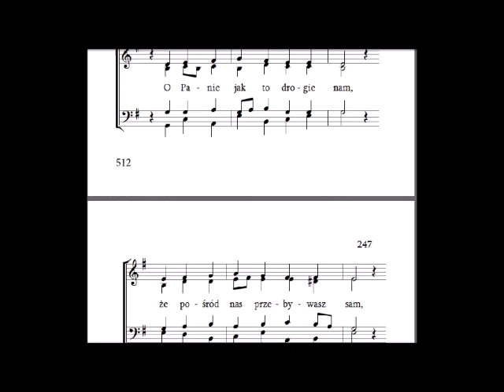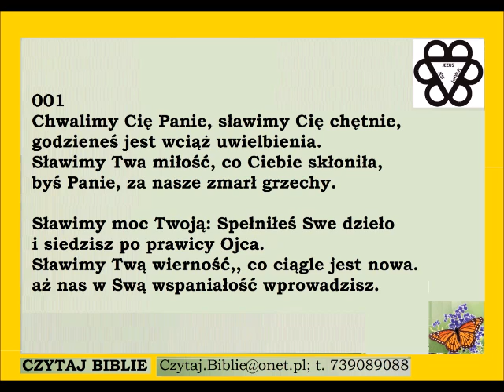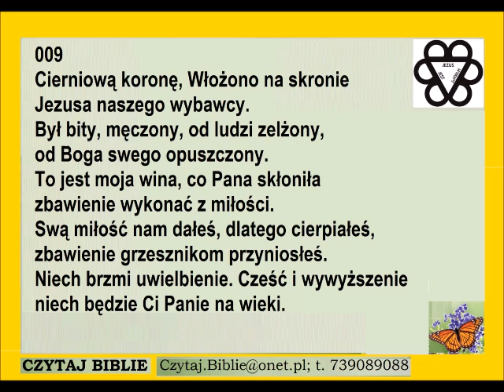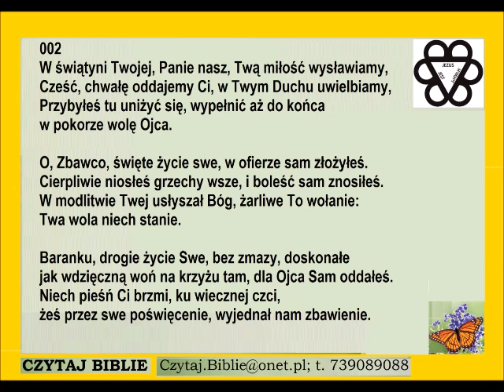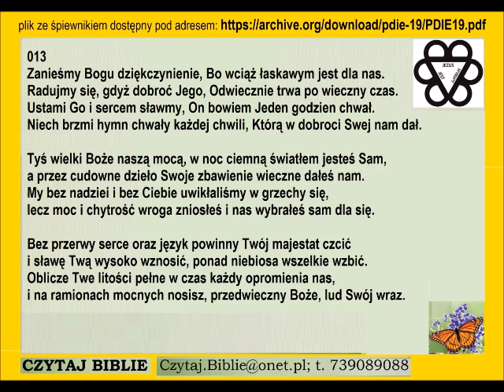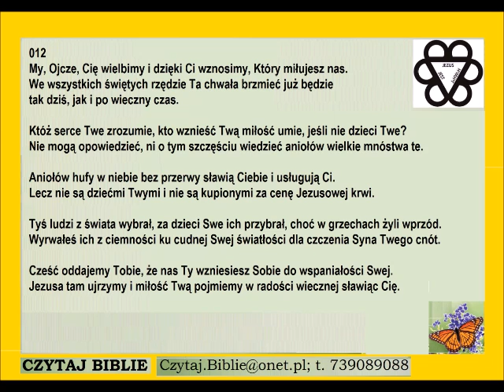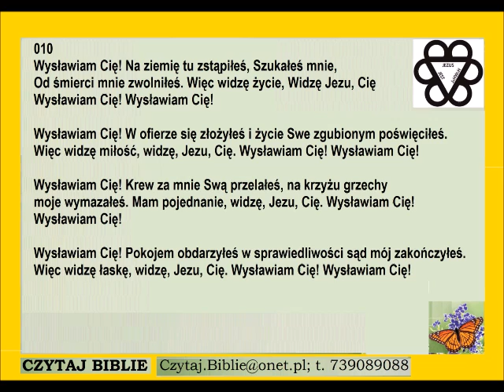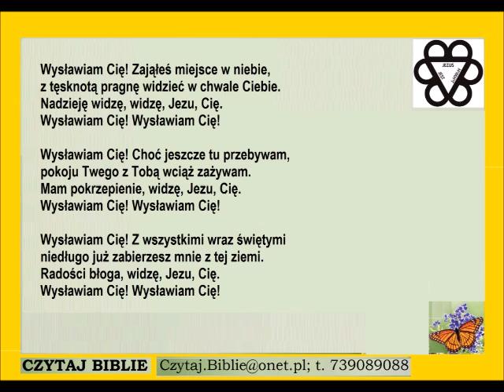Kazanie na Górze z Mateusza 5 błogosławieni ubodzy w duchu, zabójstwo i aborcja w Nowym Testamencie